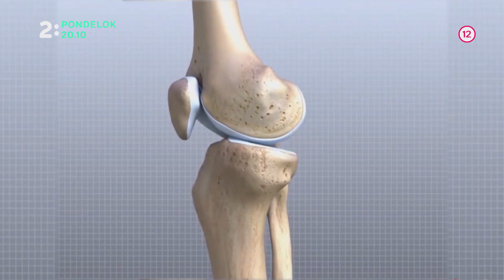Moja diagnóza - Nová chrupavka z vlastných buniek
Sledujte na Dvojke v pondelok 26.11. o 20:10.